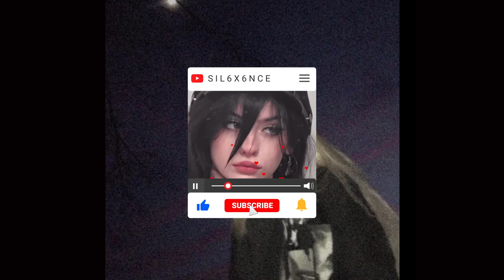Biv - Afterwards (Intro)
ᴅᴏɴᴀᴛɪᴏɴ
*or Binance Pay ID* 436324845

📃 Lyrics:

We're gonna need you now
Don't you go leaving now
Won't you admit now
Don't you dare shut us out

I thought you dreamed about
Everything we are now
Get up
Get up
Get up
Get up
Get up

PRICE-LIST
𝟷 sᴏɴɢ: $𝟻
𝟸 sᴏɴɢs: $𝟾 𝘕𝘌𝘌𝘋 𝘔𝘖𝘙𝘌? 𝘑𝘜𝘚𝘛 𝘈𝘋𝘋: $𝟺
ᴍᴜsɪᴄ ᴠɪᴅᴇᴏ: $𝟼